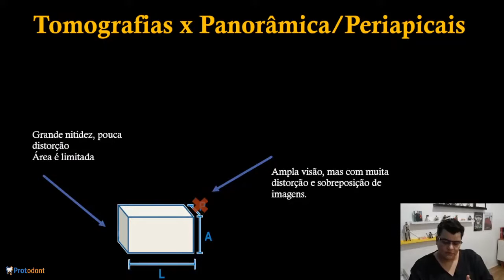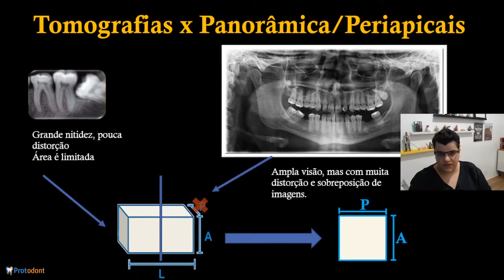Tomografias x Panorâmicas e Periapicais | Odontologia | Dra Bianca Rosa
Tomografias x Panorâmicas e Periapicais.